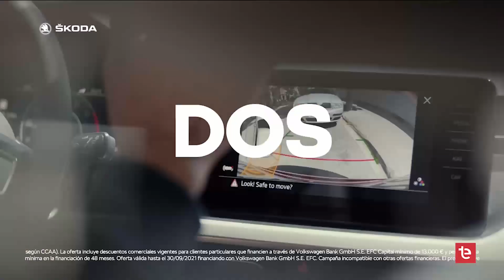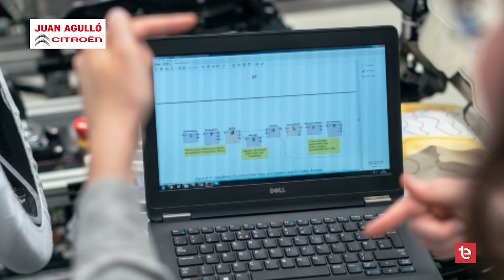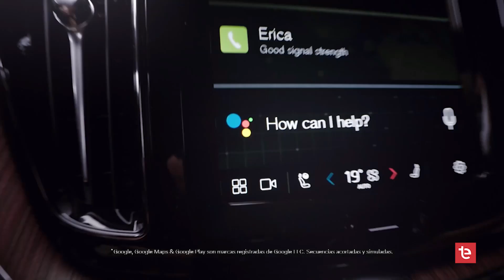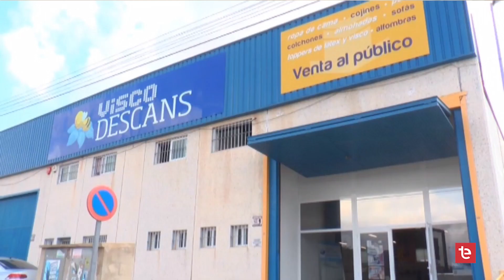A TODO GOL | Osasuna vs Elche - 30/11/2021